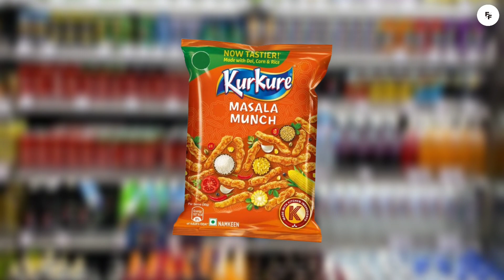Price of Indian products in other countries | FINIX FACT